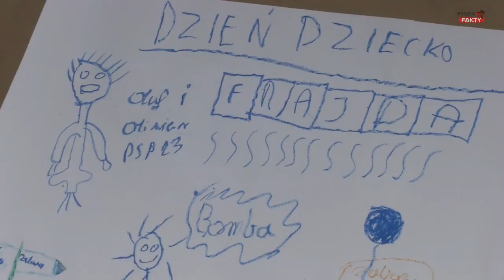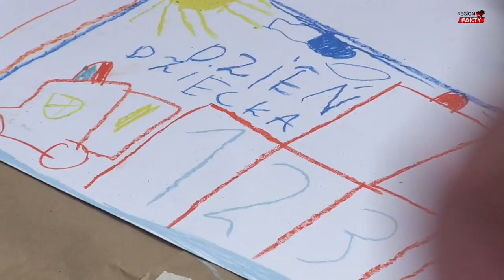Dzień Dziecka w Wałbrzychu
Spektakl o krainie magii, wspólne malowanie na świeżym powietrzu, puszczanie kolorowych baniek mydlanych, golf czy łowienie rybek to tylko niektóre atrakcje, w których uczestniczyli dziś najmłodsi mieszkańcy Wałbrzycha. Wspólna zabawa z okazji Dnia Dziecka odbyła się na wałbrzyskim rynku i w Bibliotece pod Atlantami.